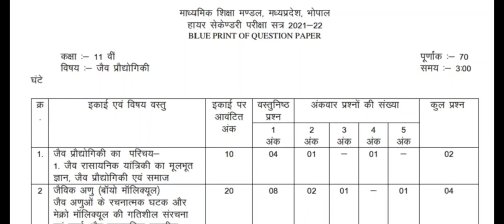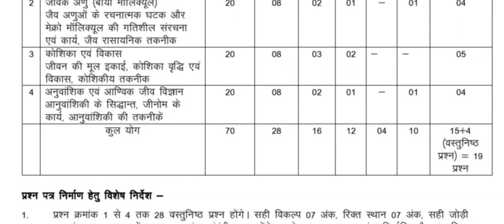कक्षा 11 जैव प्रौद्योगिकी ब्लूप्रिंट || class 11 jaiv prodyogiki blue print || class 11th blue print